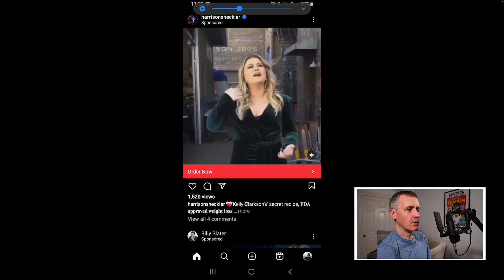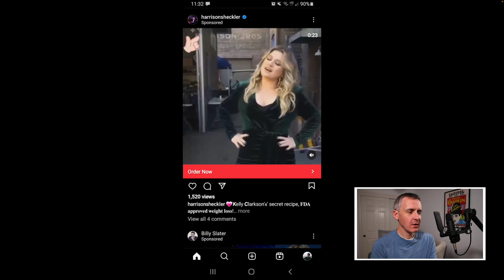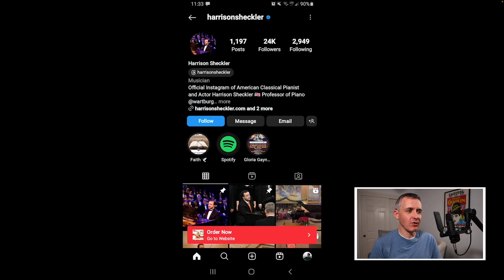Kelly Clarkson Weight Loss DEEPFAKE Scam Exposed!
Do not fall for these Kelly Clarkson deepfake videos that claim in paid posts on Facebook and Instagram that she endorsed and lost weight with weight loss gummies. Her image and likeness are being used without permission. She has nothing to do with any of this garbage. If you're looking for Kelly Clarkson's weight loss method, I would propose diet and exercise.

Tap the like button down below and to the right of the like button is a "thanks" button. If you don't see the "thanks" button, tap the three dots off to the right of the like, dislike and share buttons. The "thanks" button is in there. If you are financially well off and want to show thanks to me, please feel free to tap "thanks."